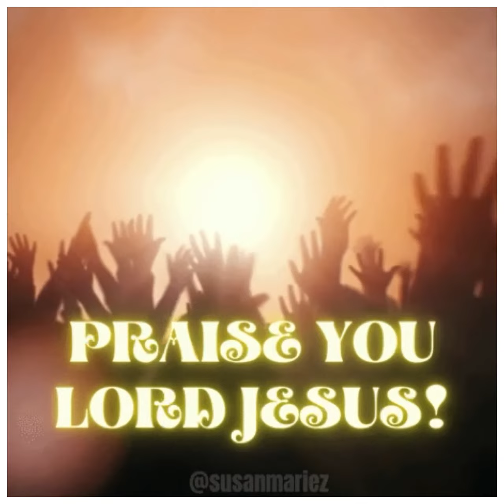Soli Deo SATB by David Waggoner listening guide for bass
All: Soli deo, soli Deo, soli Deo gloria! (2x)
Ladies: Praise God from whom all blessings flow;
All: Soli, soli Deo gloria!
Ladies: Praise Him, all creatures here below;
Ladies: Praise Him above, ye heav’nly host;
Ladies: Praise Father, Son, and Holy Ghost.
Men: Praise God for His amazing love;
Men: For grace and mercy from above.
Men: We’ll praise Thee, Father all our days;
Men: And praise Thee for Thy holy ways.
Soli, soli Deo gloria!
Sing to the Lord with cheerful voice;
Serve Him with love, His praises tell;
Come ye before Him and rejoice!